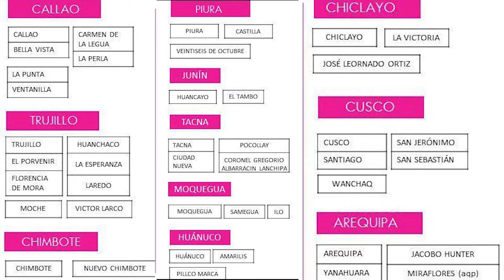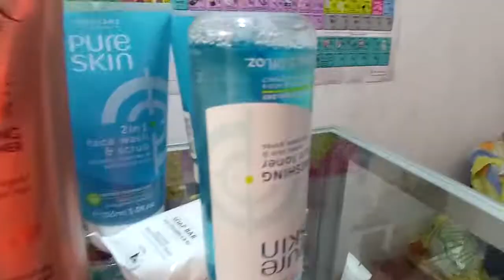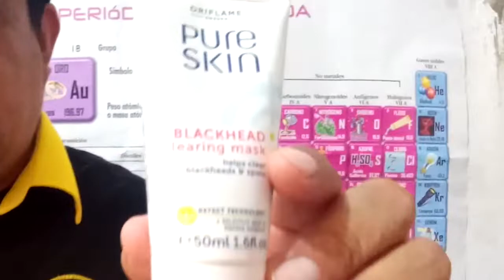JAVICH : UNBOXING DE LA CAJA DE MI PEDIDO DE ORIFLAME 2020.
AMIGOS LES PRESENTO UNBOXIN DE MI PEDIDO DE ORIFLAME  , TODO LO QUE ME LLEGÓ  YEAAHH..AVICH : EL INETRNACIONAL - MOTOCROSS , MINICROSS , HARD ENDURO, FREESTYLE .